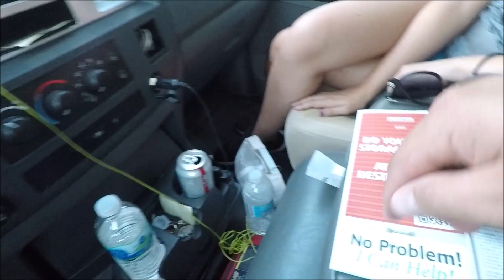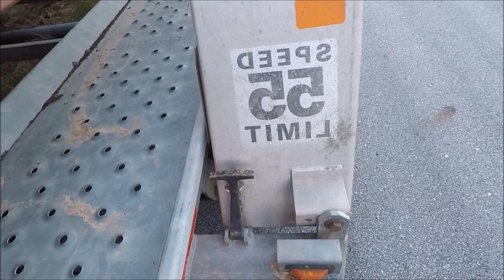All Breed Jeep & Willys Swap Meet:Kingston Georgia June 2018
My Gear:
My Brute Magnetics Cone Magnet